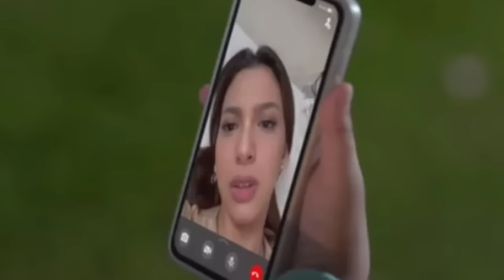TRAILER TAKDIR CINTA YANG KUPILIH SELASA 13 DESEMBER 2022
takdir cinta yang kupilih SELASA 13 DESEMBER 2022
takdir cinta yang kupilih SCTV SELASA 13 DESEMBER 2022
Sinopsis takdir cinta yang kupilih SELASA 13 DESEMBER  2022
takdir cinta yang kupilih SCTV Full Episode SELASA 13 DESEMBER  2022
takdir cinta yang kupilih SCTV Full Tanpa Iklan SELASA 13 DESEMBER  2022
live streaming takdir cinta yang kupilih SELASA 13 DESEMBER  2022
takdir cinta yang kupilih youtube SELASA 13 DESEMBER  2022
takdir cinta yang kupilih facebook SELASA 13 DESEMBER 2022
takdir cinta yang kupilih instagram SELASA 13 DESEMBER 2022
takdir cinta yang kupilih twitter; SELASA 13 DESEMBER 2022
takdir cinta yang kupilih beranda youtube SELASA 13 DESEMBER 2022
takdir cinta yang kupilih sctv episode bapmalamakdir cinta yang kupilih episode lucu
takdir cinta yang kupilih takdir cinta yang  kupilih episode malam ini
trailer takdir cinta yang kupilih trailer takdir cinta yang kupilih har ini
pemeran 'takdir cinta yang yg kupilih' yang segera tayang di sctv
Takdir Cinta Yang Kupilih (Episode Lengkap & Terbaru) - Vidio
Lirik Lagu Mesin Waktu Budi Doremi
Budi Doremi - Lirik lagu "Mesin Waktu"
Chord Gitar dan Lirik Lagu Mesin Waktu - Budi Doremi
Sinetron Terbaru Jonathan Frizzy dan Alisia Rininta
Sinopsis Sinetron Takdir Cinta yang Kupilih SCTV
Profil Randy Pangalila, Pemeran Jefri di Sinetron Takdir Cinta yang Kupilih SCTV
Sinopsis, Jadwal Tayang dan Daftar Pemain Takdir Cinta yang Kupilih SCTV
mesin waktu budi doremi mp3
budi doremi lagu
mesin waktu lirik chord
trailer ikatan SELASA 13 DESEMBER 2022
trailer cinta setelah cinta SELASA 13 DESEMBER  2022
trailer love story the series SELASA 13 DESEMBER 2022